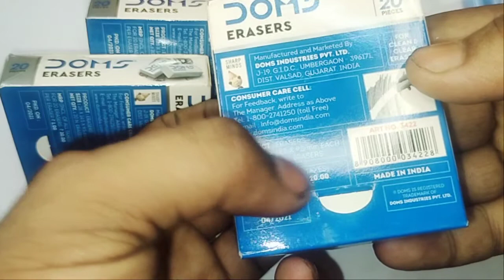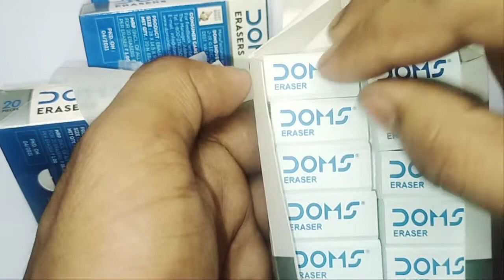Unboxing।। Wholesale price Dom's Erasers in neodeal. सबसे अच्छा,सबसे सस्ता । neodeal ।।।